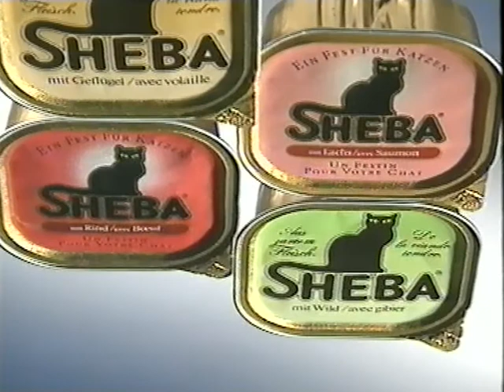Coop Mittwochstudio, Folge 651 vom 21. März 1990